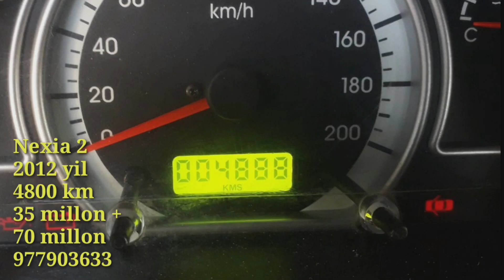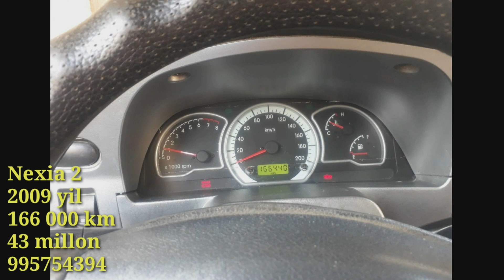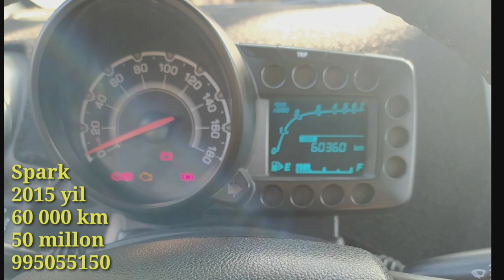30 AVGUST NEXIA1,NEXSIYA 2,MATIZ,SPARK,DAMAS 1 DAMAZ 2, FORZA, ROVON 3,LASETTI NARXLARI XORAZM 2020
Ассаламу Алейкум Азиз Ватандошлар, Mening  каналига хуш келибсиз , -
Канални ривожланишига йордамлашиш
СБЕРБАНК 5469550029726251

 XURMATLI OBUNACHILAR VARYANTGA NAQTGA MASHINALAR BOR VIDEOMIZ YOQSA LAYK BOSISHI UNUTMANG CHUNKI LAYK BOSGANINGIZDA VIDEOLARIMIZ KOPCHILIKGA TARQAYDI BIZGA YORDAM BERGAN BOLASIZ AGARDA KANALDA YANGI BOLSANGIZ OBUNA BOLISHNI UNUTMAYSIZ DEGAN UMITDAMAN

SERGILI#DENOV#FARG'ONA# QARSHI# NAMANGAN# SAMARQAND#ANDIJON# TOSHKENT#QIRG'IZISTON# TOJIKISTON#QAZOG'ISTON# MASHINA BOZORLARINI# KO'RISHNI ISTASANGIZ BIZGA OBUNA BOLING !!!
23 AVGUST NEXIA 1,NEXSIYA 2, MATIZ, LABO ,LASETTI, COBALT, CAPTIVA ARZON MOSHINALARNI NARXLARI 2020

 15 AVGUST NEXIA1,2,LASETTI, COBALT,MATIZ,DAMAS,SPARK ,JEEP ,jiguli,kia,mers,bmw,hunday,LADA,EPIKA,GENTRA  NARXLARI 2020 ,ARZON BOZOR!

13 AVGUST NEXIA 2, MATIZ,  SPARK,  COBALT,  JENTRA, RAVON COBALT, EPIKA,  GENTRA, MALIBU NARXLARI 2020

IYUL NEXIA 1, NEXSIYA 2, DAMAS, EPICO, COBALT MASHINALAR NARXLARI .XORAZM MOSHINA NARXLARI 2020
6 AVGUST NEXIA 1, MATIZ, NEXSIYA 2, DAMAS, LASETTI, COBALT  MASHINALAR NARXLARI 2020.
13 AVGUST NEXIA 1, NEXSIYA 2, MATIZ, SPARK, TICO, VAZ 2101, LASETTI, COBALT, DAMAS ARZON MASHINALAR
15 AVGUST NEXIA 1,NEXSIYA 2, MATIZ, SPARK, DAMAS, TICO, LASETTI.COBALT NARXLARI XORAZM MOSHINA 2020
23 AVGUST NEXIA1,NEXSIYA 2,MATIZ, DAMAS, LABO,LASETTI, COBALT, CAPTIVA ARZON MOSHINA NARXLARI XORAZM
27 AVGUST NEXIA 2, MATIZ, SPARK, COBALT, LASETTI, BMW, MERCEDES-BENZ ARZON MASHINALAR XORAZM 2020.
XORAZM MOSHINA NARXLARI NEXIA 2, SPARK, MATIZ, LASETTI, COBALT, CRUZ ARZONLARI 28 AVGUST 2020
30 AVGUST NEXIA1,NEXSIYA 2,MATIZ,SPARK,DAMAS 1 DAMAZ 2, FORZA, ROVON 3,LASETTI  NARXLARI XORAZM 2020